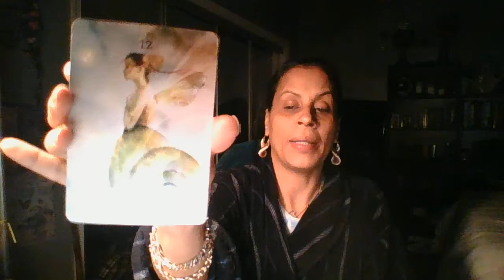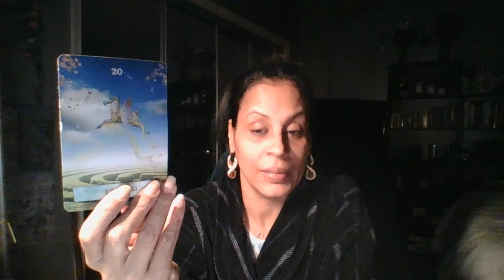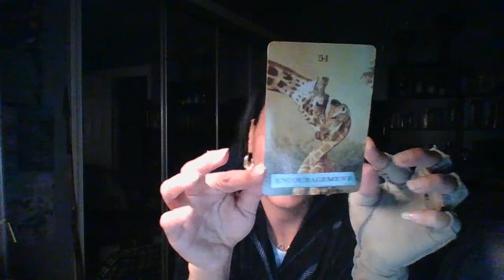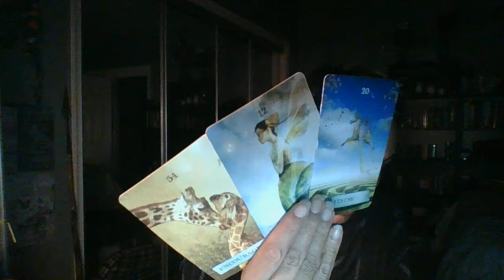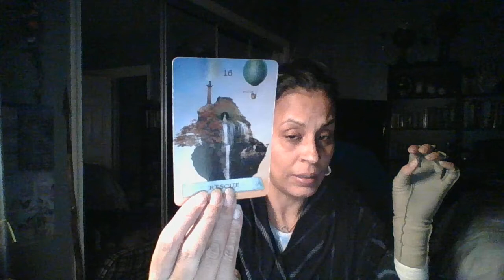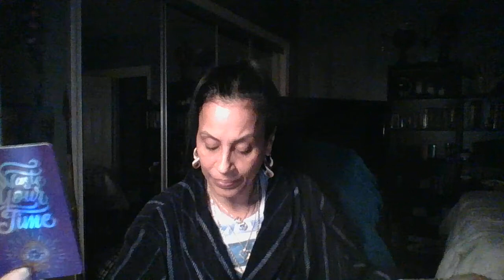♌LEO...SLOW & STEADY WINS THE RACE MOVING IN THE RIGHT DIRECTION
TAROT TEA w LEE THANK YOU FOR THE LOVE AND SUPPORT TO MY CHANNEL I HUMBLY & SINCERELY APPRECIATE IT YOU ALL. ALSO THANK YOU FOR THE BLESSINGS THEY WILL BE USED TO BUILD MORE CONTENT AND DEVELOP THIS CHANNEL.